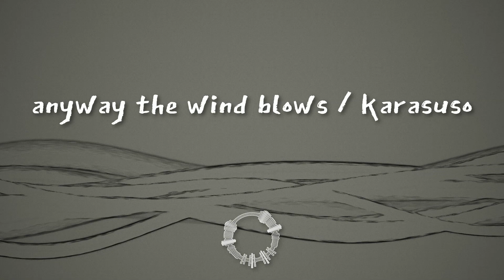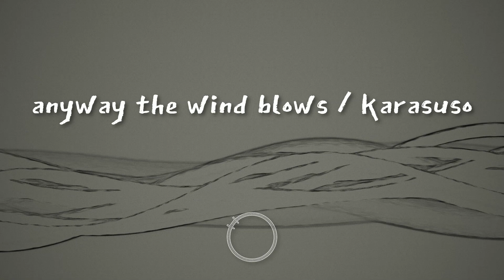anyway the wind blows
最近の曲。最近ってなんだろうね？

曲のダウンロード販売や、色々売っているので、褒めてほしい: